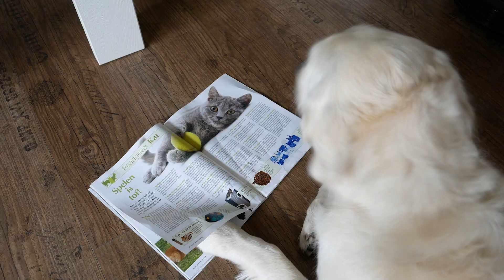Golden Retriever Hond Doeka Droomt dat hij kan Lezen (005)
In deze 5e aflevering van 'Doeka's Dromen' droomt mijn golden retriever hond dat hij het Hart voor Dieren Magazine leest. In dit blad vind je tips voor de beste verzorging van je hond, indrukwekkende dierenreportages en nieuwtjes uit de dierenwereld. Wil je kennis maken met het magazine? Zie

👍Klik op het duimpje omhoog (of omlaag) zodat ik weet of je mijn video leuk vond of niet.👎

👋Wat vind je van mijn video's? Laat een reactie achter!👋

⁉️Vragen? Stel je vraag in een reactie onder deze video. Ik reageer op iedere vraag die ik krijg!⁉️